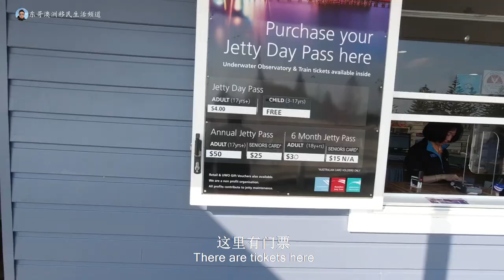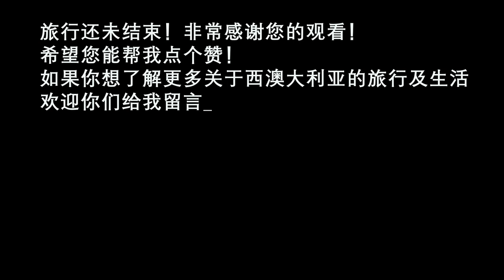【澳洲】西澳大利亚南部公路旅行VLOG，南半球最长的栈桥【Busselton jetty】【妻子的浪漫旅行】取景地